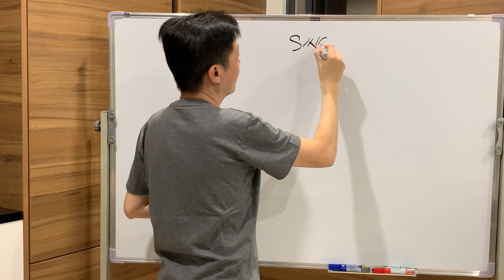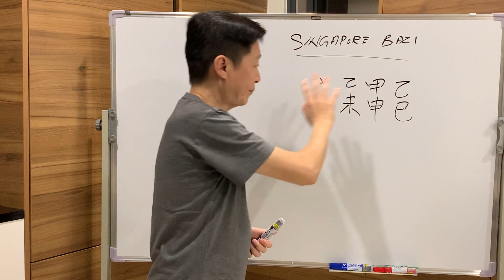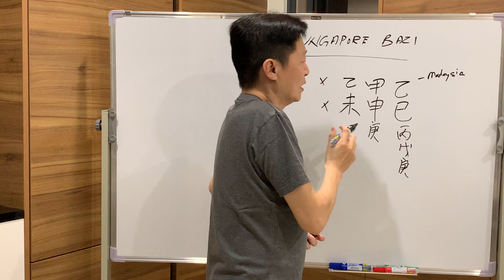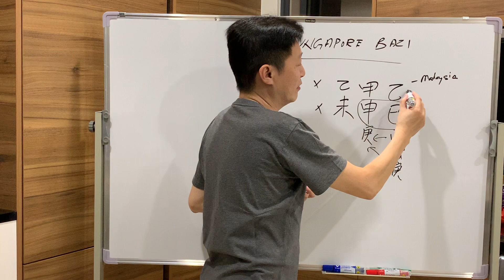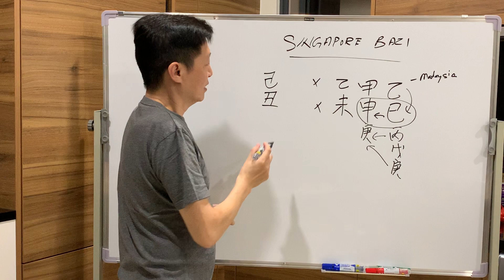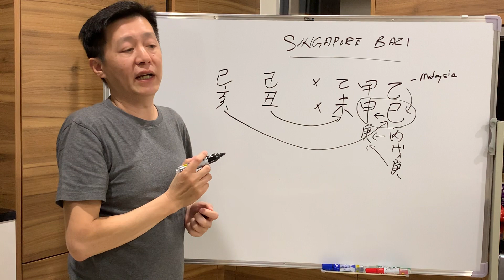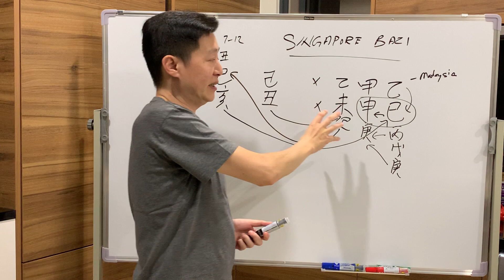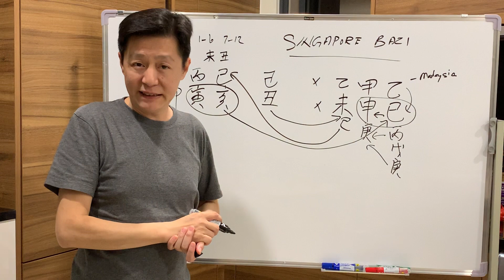Bazi of Singapore! What is install for Singapore in 2019!